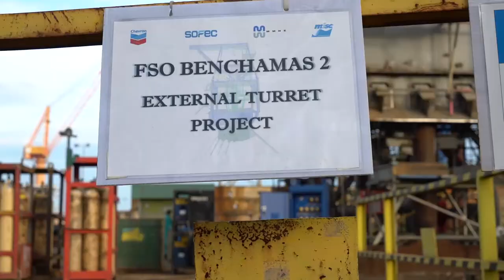MISC Berhad FSO Benchamas 2 - Turret Installation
MISC Berhad - FSO Benchamas 2 Turret Installation highlights by MMHE & MISC Berhad, produced by Visualplex